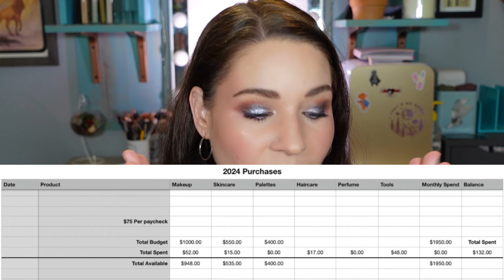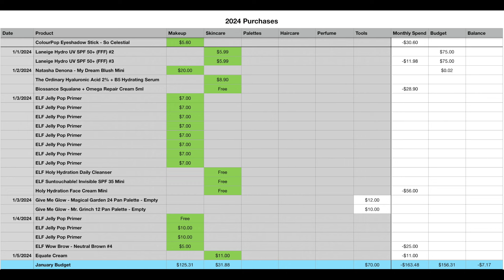Buys and Byes January 2024 | Makeup & Beauty Budget, Empties, and Haul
January 2024 update for my Byes and Buys series! In this video I give mini reviews for the empties for January and also any purchases made during the month. I also discuss value of empties and prices for new products in relation to my "controlled buy” beauty budget for 2024 beauty purchases.

This video was inspired by  @annemurray99  here on YouTube.

What is a “controlled buy”? This year I have decided to continue my beauty budget. I put $75 per paycheck (26 paychecks per year) into my beauty bank and I have $1000 for makeup, $400 for eye shadow palettes, and $550 for skincare for my beginning of the year budget. I do not have a limit on the number of products I bring in, but the purchase amount does have to stay within budget.
Haircare is replacement only and does not come out of the budget. Perfumes and beauty tools will not come out of the budget, but I will track the purchases and cost.

Byes/Beauty Empties. I track all of my beauty empties and the past three years I have been able to use up more than $2000 (retail value) of products. I would like to reach that goal again this year.

Time Stamps:
0:00 Intro
0:48 2024 Beauty Budget Review
4:25 Byes/Empties
19:40 Declutter
22:38 Buys/Purchases
45:52 Beauty Budget Discussion/Spreadsheets
48:37 Outro

Byes:
Makeup Geek Eyeliner - Nude: Discontinued
CeraVe Healing Ointment

Buys:
Laneige Hydro UV SPF 50+: Discontinued
ELF Suntouchable! Invisible SPF 35 Mini

What's on my eyes: Urban Decay - Stone Vibes: Discontinued

Panning Pens
Panning Scale
Metal Makeup Spatula
Makeup Spatula